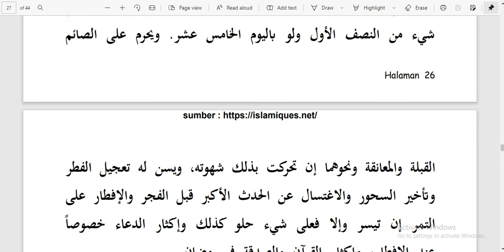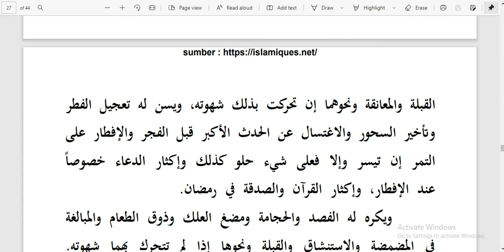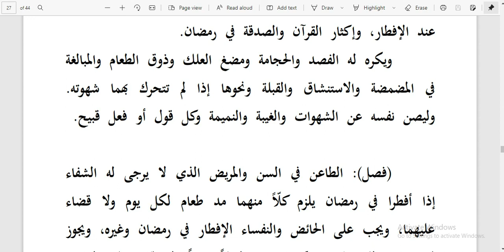#22. kitabu siam Hal. 26-27 || Kitab Riadul Badi'ah